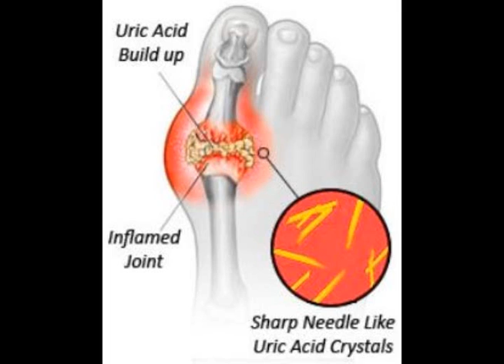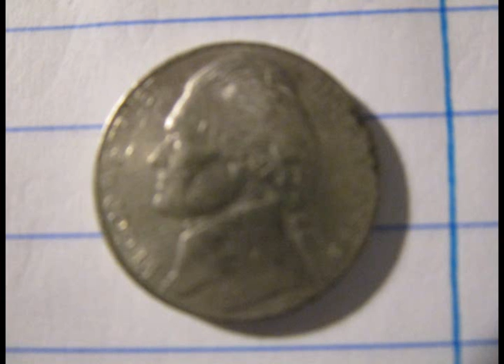Joseph Normand Grinnell Addresses His Friends In Northern Maine, Easter 2017